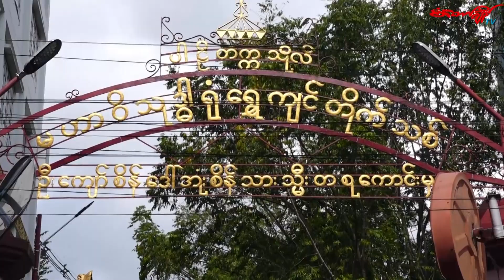ေရႊပါရမီေတာရဆရာေတာ္ အရွင္ ဆႏၵာဓိက သက္ေတာ္ (၅၁)ႏွစ္ျပည့္ ေမြးေန႔က်င္းပ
ေရႊပါရမီေတာရဆရာေတာ္ အရွင္ ဆႏၵာဓိက သက္ေတာ္ (၅၁)ႏွစ္ျပည့္ ေမြးေန႔ အထိမ္းအမွတ္အျဖစ္ဒီေန႔မနက္ပိုင္းက ဗဟန္းၿမိဳ႕နယ္ နႏၵဝန္လမ္းက“မဟာဝိသုဒၵါ႐ုံပါဋိတကၠသိုလ္“မွာက်င္းခဲ့ၿပီးေယာဆရာေတာ္တိပိဋကဓရအရွင္သိရိႏၵာဘိ၀ံသႏွင္႔ဆရာေတာ္အရွင္ဆႏၵာဓိကတို႔အား သကၡာေတာ္ထပ္ အလွဴေတာ္မဂၤလာပြဲက်င္းပခဲ႔ပါတယ္။

ဒီပြဲကို ဆရာေတာ္ရဲ႕တပည့္ဒါယကာ အမ်ားအျပားတက္ေရာက္ခဲ့ၿပီး အႏုပညာရွင္ မ်ားလည္း တက္ေရာက္ခဲ႔ၾက ပါတယ္။

သတင္းေထာက္မင္းေမာ္ဦးက႐ုိက္ကူးထားပါတယ္။